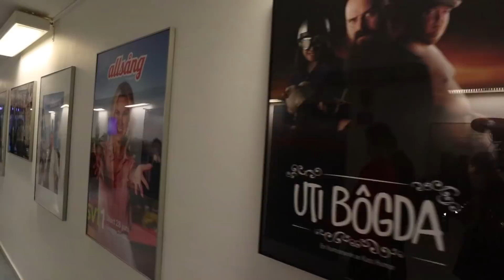HÄNG MED IJUSTWANTTOBECOOL & FELICIA AVEKLEW!